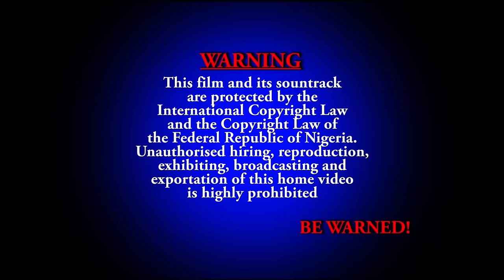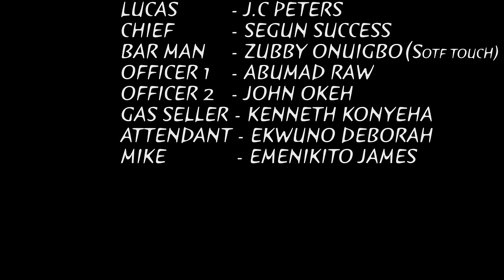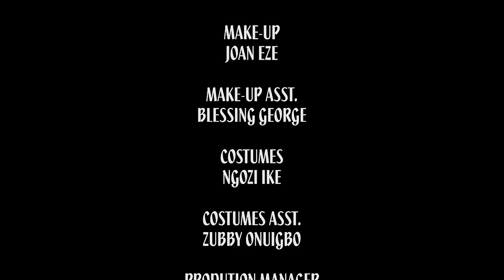CHRISTMAS PRESSURE (New Movie) Zubby Michael, Peace Onuoha Movies 2023 Nigerian Latest Full Movie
Zubby Michael Nollywood ClassicTV actor of the month is on this Blockbuster CHRISTMAS PRESSURE. Starring Nollywoods Bests, Peace Onuoha a suspense filled movie with no dull scenes. Produced by Onyenze Amobi exclusively on Nollywood ClassicTV.

1.  Mercy Johnson Movies 2023
2.  Zubby Michael Movies 2023
3.  Yul Edochie Movies 2023
4.  Peace Onuoha Movies 2023
5.  Onyenze Amobi Movies 2023
6.  Stephen Odimgbe Movies 2023
7.  Ray Emodi Movies 2023
8.  Broda Shaggi Movies 2023
9.  Kanayo O. Kanayo Movies 2023
10.  Destiny Etiko Movies 2023
11.  Diamond Okechi Movies 2023
12.  Regina Daniels Movies 2023
13.  Sammy Lee Movies 2023
14.  Chinwetalu Agu Movies 2023
15.  Maurice Sam Movies 2023
16.  Alex Cross Movies 2023
17.  TooSweet Annan Movies 2023
18.  ChaCha Eke Movies 2023
19.  Ken Erics Movies 2023
20.  Maleek Miltons Movies 2023
21.  Ebele Okaro Movies 2023
22.  Clarion Chukwura Movies 2023
23.  Uju Okoli Movies 2023
24.  Junior Pope Movies 2023
25.  Chikamso Ejiofor Movies 2023